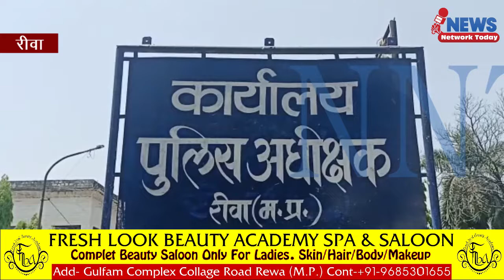दुष्कर्म का मामला एक बार फिर आया सामने लड़की शिकायत लेकर पहुंची SPऑफिस ||NNT